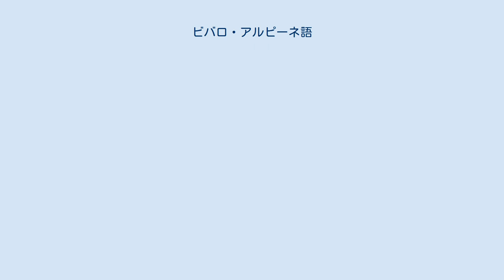ビバロ・アルピーネ語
オック語圏におけるビバロ・アルピーネ語の図 ビバロ・アルピーネ語（オック語: vivaroalpenc, vivaroaupenc）は、フランス南東部（ドーフィネ周辺）とイタリア北西部（ピエモンテ州とリグーリア州のOccitan Valleys）で話されているオック語の1つ。
カラブリア州のグアルディア・ピエモンテーゼにもビバロ・アルピーネ語の小さな飛び領土があり、その言語はgardiòlとして知られている。
ここはオーヴェルニュとリムーザンとともに北オック語の方言ブロックに属している。
 ビバロ・アルピーネ語はプロヴァンス語の下位方言とみなされ、provençal alpin (Alpine Provençal) やNorthern Provençalと呼ばれた。
 ドーフィネ地区で使われているで、dauphinoisやdauphinois alpinという名前でも呼ばれる。
RonjatやBecと同じく、現在では疑いなく独自の方言として認識されている。
 UNESCO Atlas of World's languages in danger（危機にある世界言語のアトラス）はアルパイン・プロヴァンスの名前を使っており、深刻な危機にあるとしている。